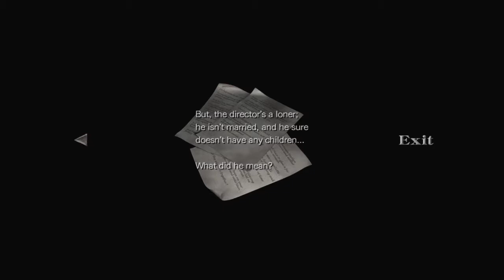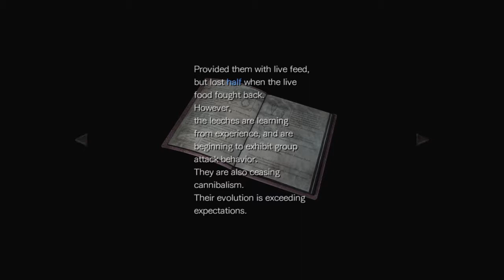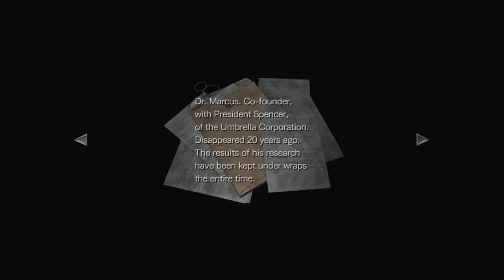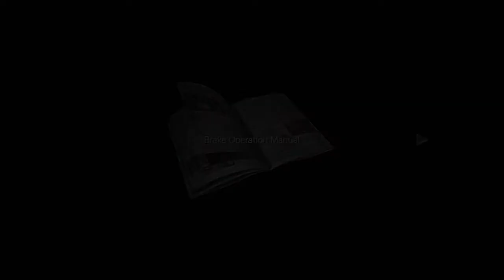Resident Evil 0 - Hard Playthrough Ep.10